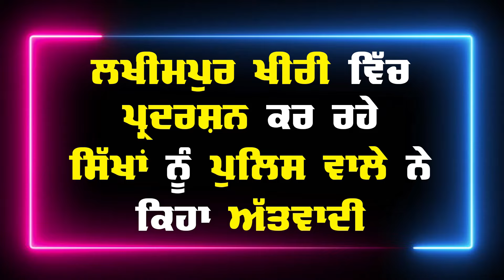ਪੁਲਸੀਏ ਵੱਲੋਂ ਸਿੱਖਾਂ ਨੂੰ ਅੱਤਵਾਦੀ ਕਹਿਣ ਤੇ ਭੜਕਿਆ ਮਖੂ ਕਹਿੰਦਾ ਇਸਦੀ ਵਰਦੀ ਲੁਹਾ ਕੇ ਜੇਲ ਭੇਜੇ ਸਰਕਾਰ